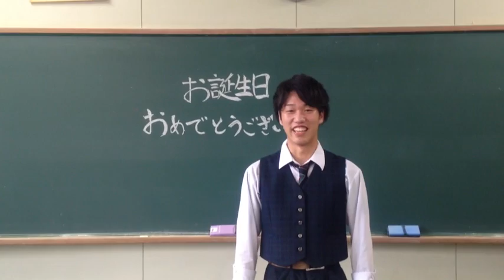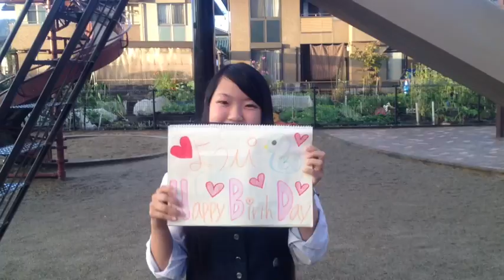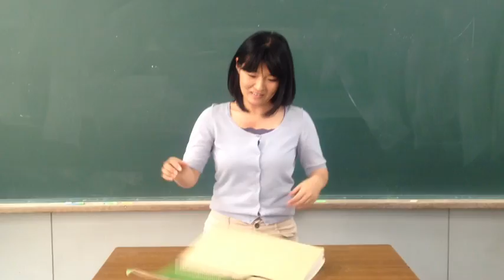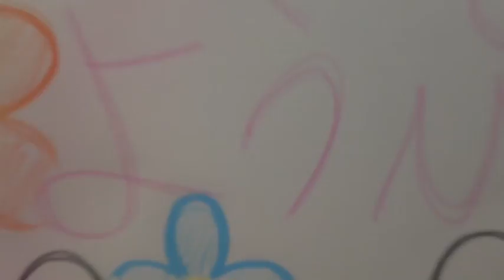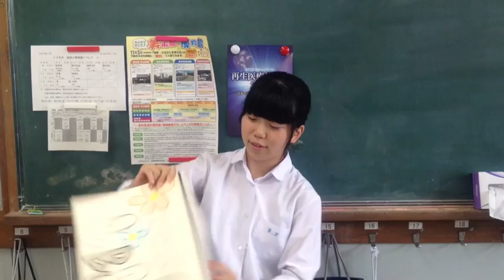ようぴハッピーバースデー！！！